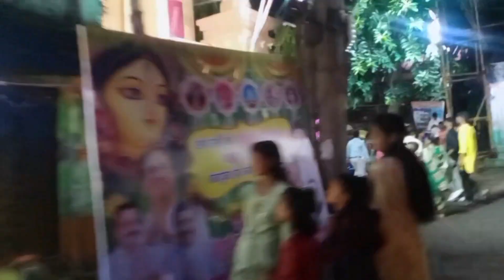Astamir sokal theke rat ghurei katalam। Bhatpara puja 2022